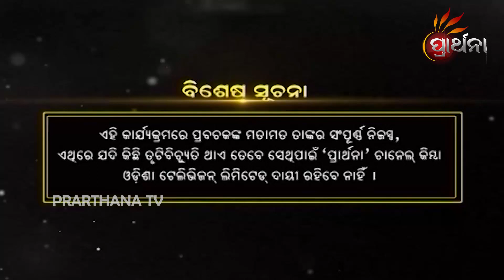Mala Maasa Mahatmya | Ep - 25 | 28th Sptember Mala Maasa Mahatmya | Prarthana